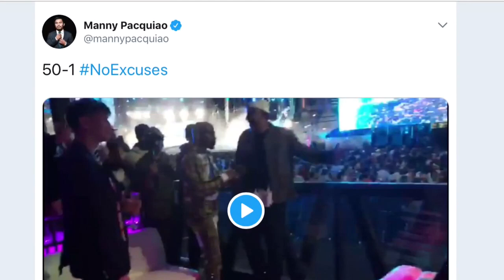MANNY PACQUIAO RESPONDS TO FLOYD MAYWEATHER ANNOUNCING THEIR REMATCH FOR DECEMBER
Manny Pacquiao Reacts To Floyd Mayweather announcing their rematch for December

Floyd Mayweather says he is coming back to fight Manny Pacquiao this year